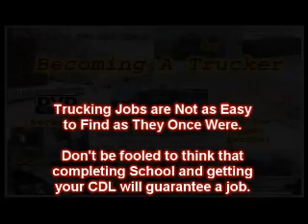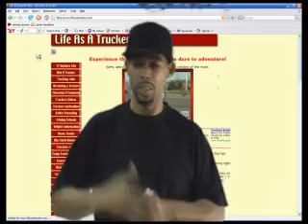Beware Trucking Jobs are not guaranteed just because you get your CDL or go to trucking school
Trucking schools will gladly take your money to train you.  Don't let anyone fool you into thinking you will definitely get a trucking job right away.  Getting a sign contract for pre-hire with date is the only way you are guaranteed employment by a certain time and I don't know how often that happens.

However,  if you want to become a driver and you want to get your CDLs, I don't think that getting your CDL is a waste of time because i think things will pick up again next year and continue to pick up.

Well there is only one thing that may keep things slow and that is the unintended consequences of the health care bill.  If that doesn't hurt companies too much  then I think the economy will grow.

Naturally since the companies are in position to be selective about who they hire the better your record the sooner you will get hired on average.  Therefore, the worse your record I am sad to say the longer it may take you to get a job.  If your record is bad you may not get a job for a long time because of how many people have became qualified truckers.

Either way don't sit back waiting for things to return back to the old normal.  The old normal is gone and it is a new day.  If you want to make sure your prepared for the future decide on where you think the jobs will be available in the economy and get trained.

healthcare services, network security, security, police officer, and other green type jobs will all be needing employees as the economy recovers.

Good luck on however you feel you need to prepare for your future.  Just be realistic about your needs and do what you need to do.

1